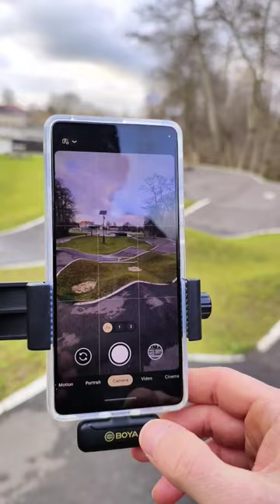Google Pixel 7 zoom camera test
See for yourself how the Pixel 7's zoom capabilities stack up against the competition as I capture stunning shots of the beautiful landscapes and architecture. This Pixel 7 camera review is a must-watch for anyone in the market for a new phone with top-notch photography capabilities. Don't miss out